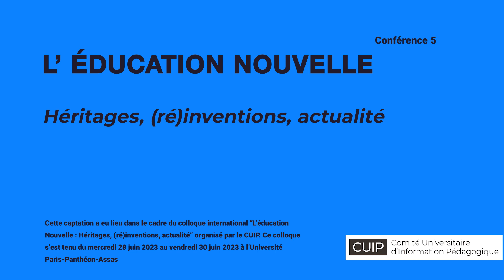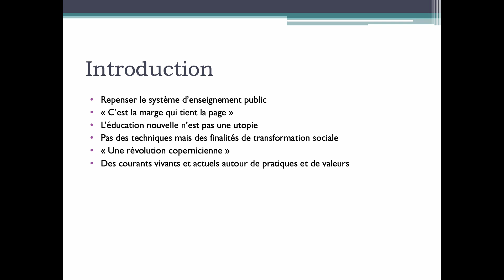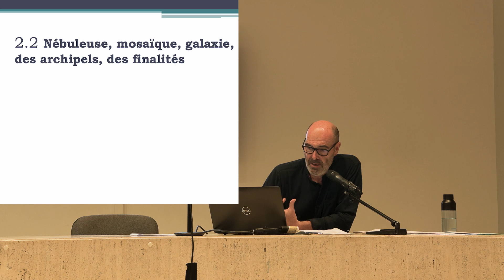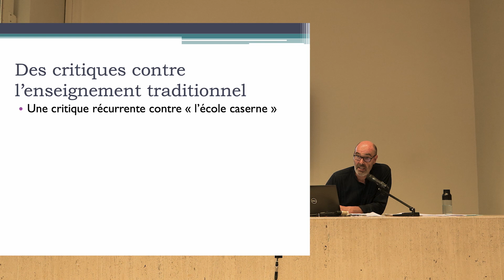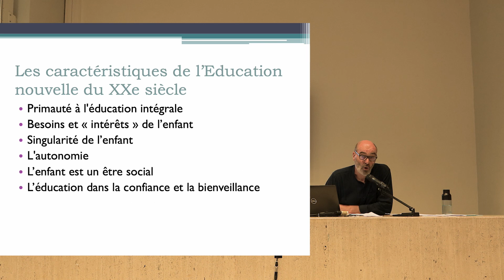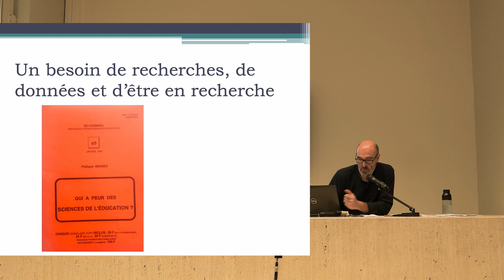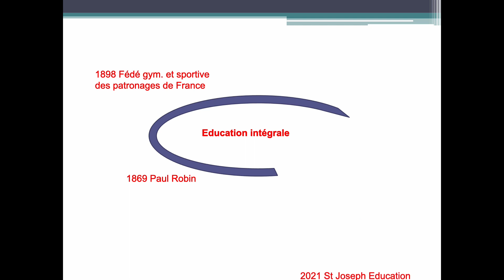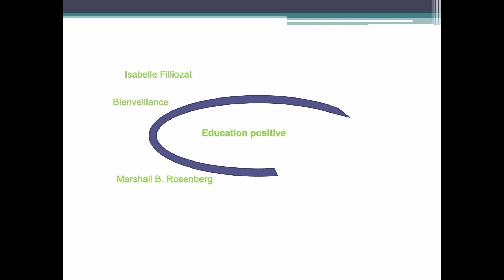CUIP - Colloque 2023 / Conférence de Sylvain Wagnon, 29 juin 2023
Titre de la conférence : De l’éducation nouvelle aux alternatives pédagogiques : actualité d’un débat récurrent

Intervenant : Sylvain Wagnon, Université Paul-Valéry Montpellier 3